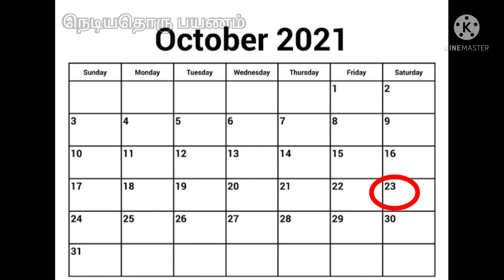Important days in October 2021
Here is your video 'Important days in October 2021'. I hope it will be helpful to you...